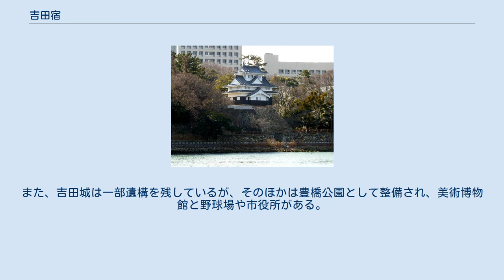吉田宿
歌川広重『東海道五十三次・吉田』 吉田宿（よしだしゅく、よしだじゅく）は、江戸時代に設定された東海道五十三次の江戸側から数えて34番目の宿場である。
現在の愛知県豊橋市中心部に相当する。
 豊川対岸から望む吉田城 慶長6年（1601年）の伝馬朱印状があり、東海道が設定された当初からの宿場であった。
江戸の日本橋より西方73里（約287km）に位置し、東の二川宿とは1里20町（約6.1km）、西の御油宿とは2里20町（約10.5km）離れており、町並は23町30間（約2.6km）の長さがあった。
征夷大将軍の徳川将軍家の老中・大坂城代・京都所司代格の大名の吉田藩の所領であり、吉田城城下町と湊町（吉田湊、船町）を合わせた宿場町であった。
表町12町と裏町12町の計24町で宿を構成されており、本陣が2軒、脇本陣が1軒、旅籠は65軒あった（1802年）。
戸数は約1,000軒で人口は5,000から7,000人ほどであった。
本陣のあった札木町（豊橋市札木町）は吉田城大手門のそばにあり、また人馬継立の問屋場もあった（現在のNTT西日本三河支店のあたり）ため、中心として賑わった（最寄りの交通機関は豊橋鉄道東田本線 札木停留場）。
 街道は東から吉田城東惣門（豊橋市立八町小学校の南東あたり）の南を通過、吉田城の総堀に沿って続き、吉田城西惣門西側を北上し征夷大将軍の直轄の天下橋である吉田大橋（現在の豊橋（とよばし））（橋の南は渥美郡）で豊川を渡り下地（しもじ、当時は宝飯郡）とつながっていた。
軍事上の観点から曲がり角が多く作られ、曲尺手町（豊橋市曲尺手町）として名前にも残っている。
吉田城内にあった牛頭天王祠（吉田神社）で開かれる天王祭（6/15）の前夜（6/14）において放花炮（はなび）と呼ばれた立物花火が行われた、立物花火は、現在は行われていない。
幸田町、新城市、小坂井町で立物花火が行われているだけである。
また飯盛女が非常に多かったことでも知られ、「吉田通れば二階から招く、しかも鹿の子の振り袖が」などのうたが広く知られている。
 東海道の脇街道の本坂通（姫街道）には、八名郡嵩山宿（豊橋市嵩山町）から御油宿で東海道と合流する道以外に、この吉田宿に合流する道の分かれる和田辻で分岐のルートがあった。
 また、慶応4年（1868年）の4月から6月にかけて、吉田三ヶ寺に数えられた悟真寺に三河国・遠江国・駿河国の元天領を統治するための三河裁判所が置かれた。
明治改元（1868年9月8日）直前のことである。
 街道は現在も旧東海道として道が残っている（国道1号の南側を並行している）。
また、吉田城は一部遺構を残しているが、そのほかは豊橋公園として整備され、美術博物館と野球場や市役所がある。
 明治時代には宿場町に近い渥美郡花田村（現在の豊橋市花田町）に豊橋駅が建設され、吉田宿周辺は都市として発展をすることができた。